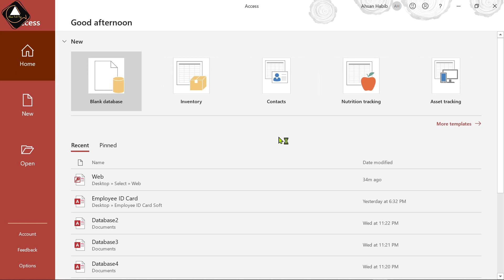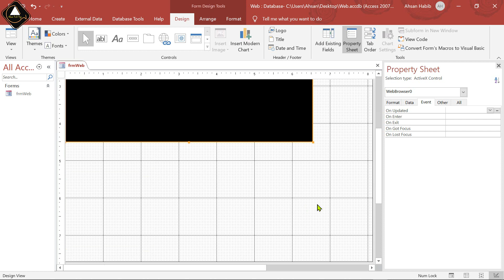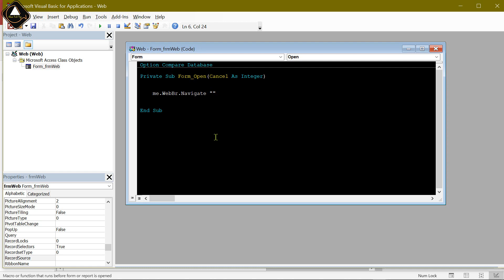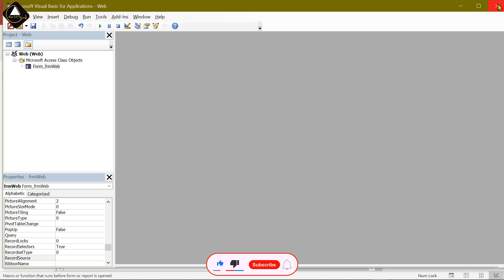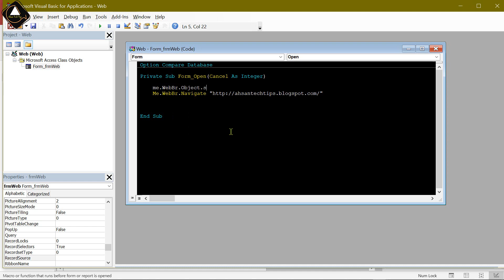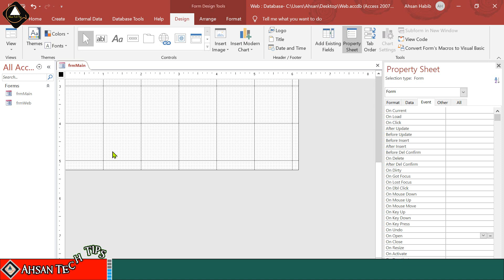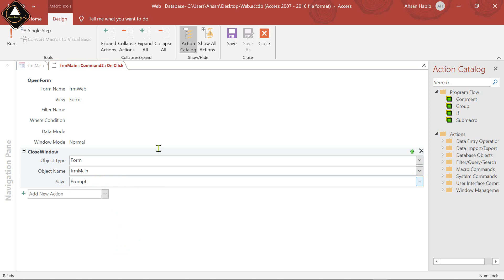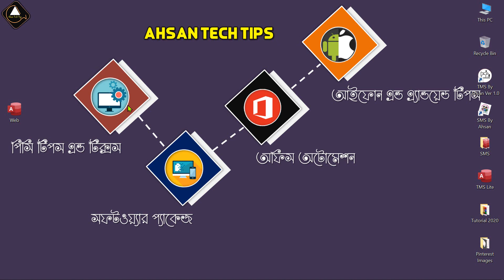ActiveX Control in MS Access Bangla | Web Browser ActiveX Controls | MS Access Bangla Tutorial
The Web Browser control adds browsing, document viewing, and data downloading capabilities to your applications. It allows the user to browse sites on the Internet's World Wide Web, as well as folders in the local file system and on a network. The Web Browser control supports Web browsing through both point-and-click hyperlinking and Uniform Resource Locator (URL) navigation. Also, the control maintains a history list that allows the user to browse forward and backward through previously browsed sites, folders, and documents.

Possible Uses: Some possible uses of the Web Browser control are -
1. To enable the user to navigate to and view HTML documents on the local computer, network, or World Wide Web.
2. To provide a single frame in which the user can view and edit all types of ActiveX documents.
3. To create a customized Web browsing application based on the web browser control.

১। উন্নতমানের ভিডিও (ফুল এইচডি)।
২। বিশুদ্ধ বাংলা ভাষার ব্যবহার।
৩। ভিডিও বিষয়বস্তু সম্পর্কে পর্যাপ্ত ব্যাখ্যা।
৪। ভূল কোন তথ্য উপস্হাপন করা হয় না।
৫। ভিউআর এবং সাবস্কাইবারদের ভালোবাসা এবং তাদের চাহিদার প্রেক্ষিতে ভিডিও তৈরি।
৬। টেক এ টু জেড।

১। পিসি টিপস এ্যান্ড টিকস।
২। অফিস অটোমেশন।
৩। আইফোন এবং এ্যানড্রয়েড টিপস।
৪। সফটওয়্যার প্যাকেজ।

Thanks For your Lovable Support
Regards,